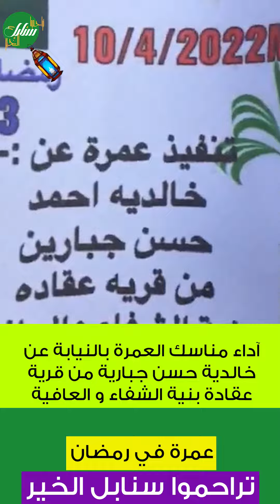آداء مناسك العمرة بالنيابة عن خالدية حسن جبارية من قرية عقادة بنية الشفاء و العافية